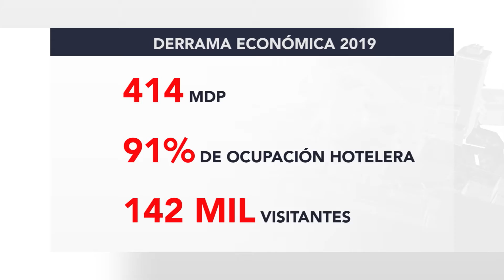ft guelagetza gustavo